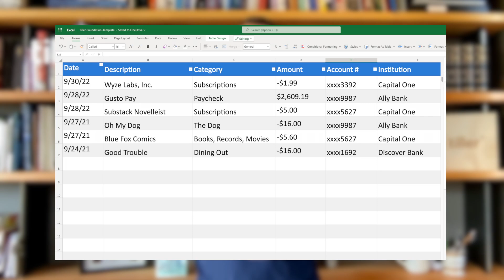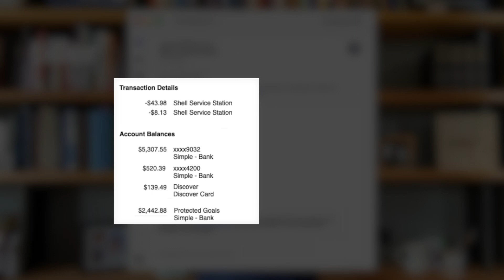Introducing Tiller for Microsoft Excel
Introducing Tiller for Excel, with everything you need to keep a clear, confident view of all your finances in one place. Import your daily spending, income, and account balances into Excel with a click, budget with flexible temples, and customize everything so you can manage your money, your way. Tiller includes top-rated customer service, daily email account updates, strict privacy, and NO ads. Try Tiller FREE with a 30-day trial at TillerHQ.com!